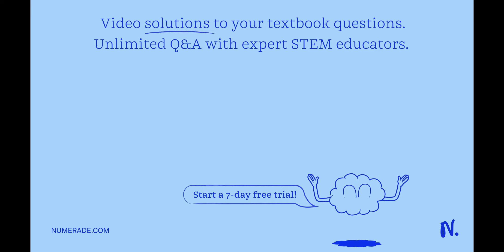The actual enthalpy of the magnesium flare reaction is -603 kJ/mol. Your experimental value was lik…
The actual enthalpy of the magnesium flare reaction is -603 kJ/mol. Your experimental value was likely different. Check all that apply. The coffee cup calorimeter may have absorbed some heat. The plastic coffee cup lid may have allowed some heat to escape. The thermometer did not measure the temperature of the solution properly. Reading the maximum temperature values from the thermometer could be challenging.